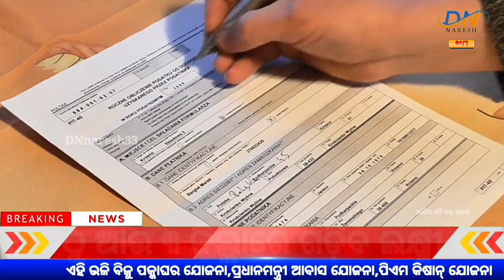Kalia Yojana New Update 19th February | PhonePe's Indus | All Odisha News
kalia.co.in online